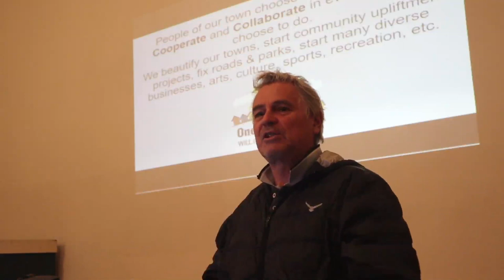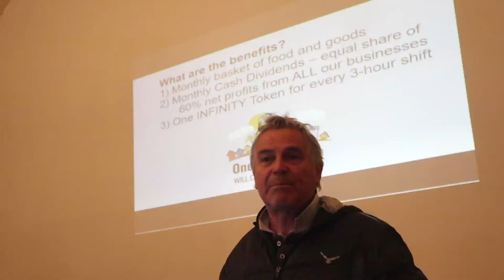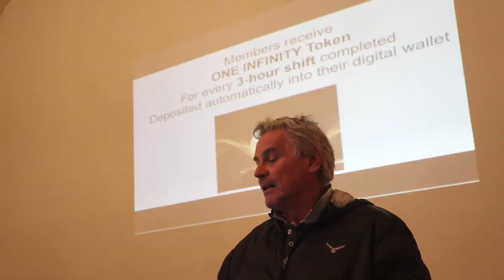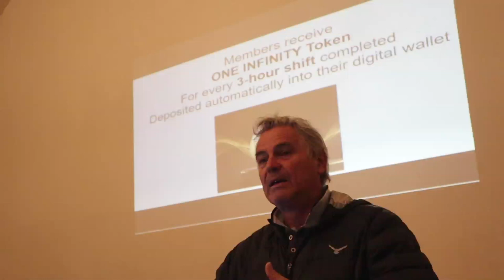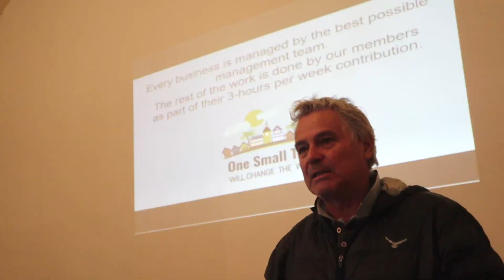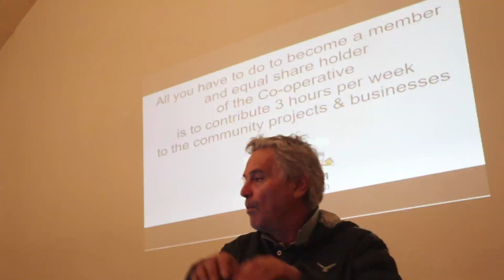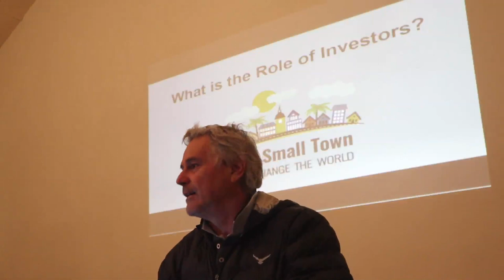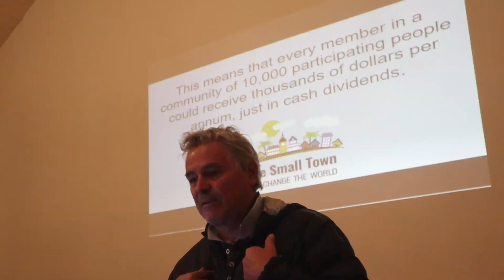Barrydale OST Talk by Michael Tellinger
The Karoo Art Hotel hosted a presentation on the One Small Town Initiative done by  Michael Tellinger. Barrydale has just become the latest One Small Town in South Africa ,under the Ambassador Graham Abbott